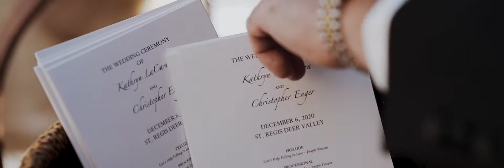Best Wedding Teaser Video- Katie and Chris- St. Regis Deer Valley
Filmed and produced by Jared Wortley Films